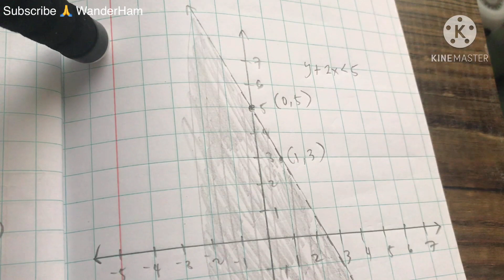Graphing inequalities using two points